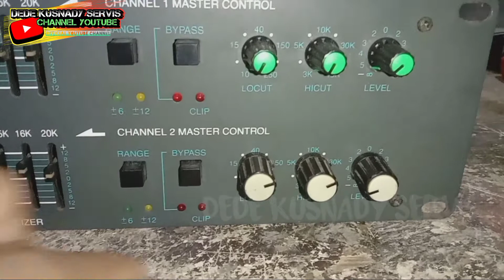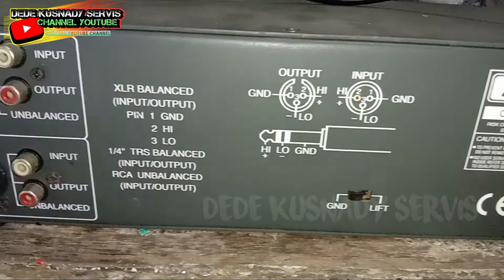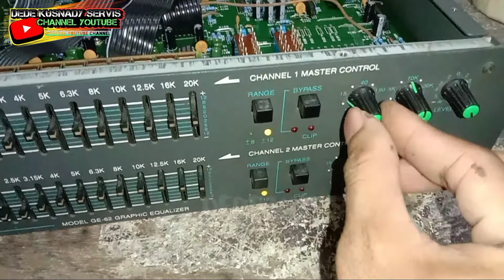Unboxing isi dalem equaliser MA mcLELLAND GE-62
Ini adalah tutorial paling lengkap dan mudah Unboxing isi dalem equaliser MA mcLELLAND GE-62 pokonya kalian harus tonton video ini sampai habis,Unboxing isi dalem equaliser MA mcLELLAND GE-62 selamat menonton,Unboxing isi dalem equaliser MA mcLELLAND GE-62